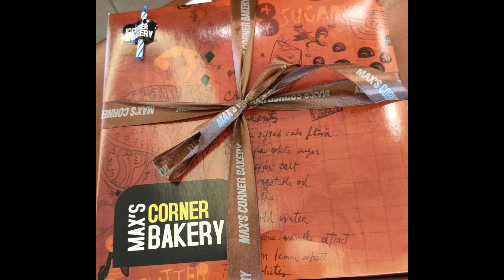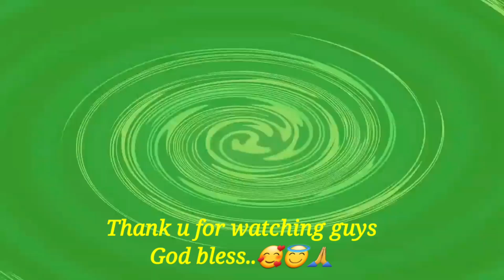14th Birthday of KyleVinz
Thank You Lord for the Blessings